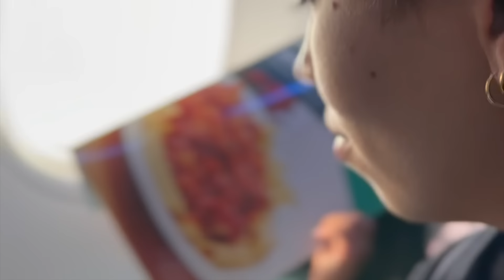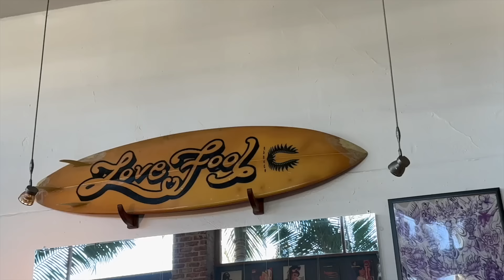Getting My Daughter Tatted on Me! (with healing progress, one month later)